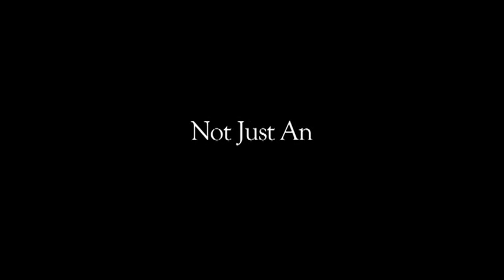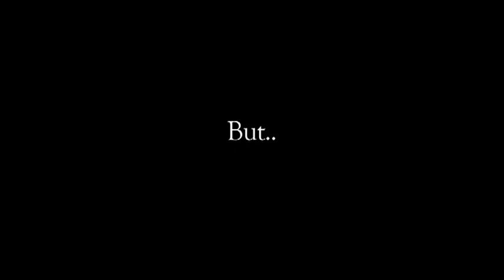gradsseditSequence 1 FIN 00000016